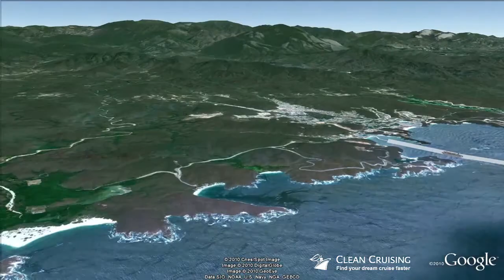Norwegian Star video "15 nt Panama Canal Cruise" ex Los Angeles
- This virtual cruise video provides an aerial "birds-eye" view of the ship visiting each port along the way - a world first and a must for anyone planning a cruise! Follow the cruise route in Google Earth and discover a rich 3D scale model of the Norwegian Star cruise ship.  Get inspired about your next cruise holiday and be sure to share it with friends.